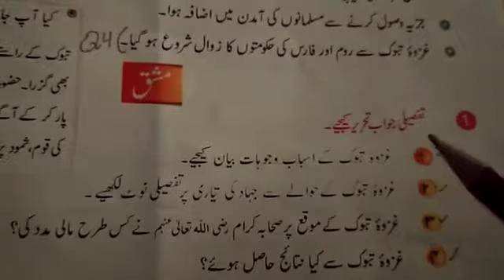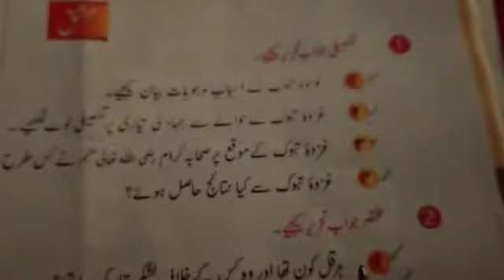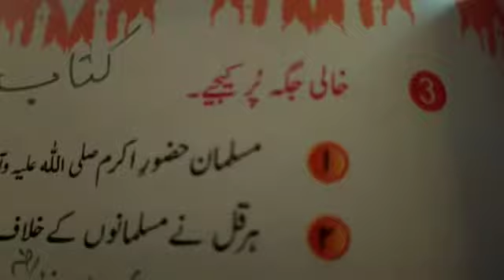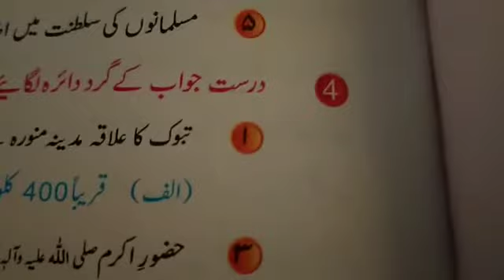islamiyat | Grade 7 revision plan